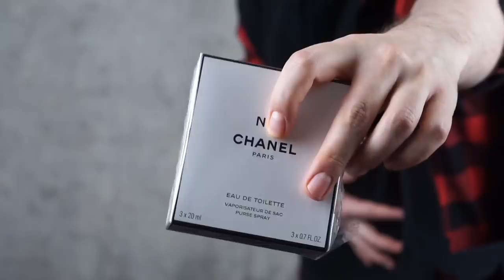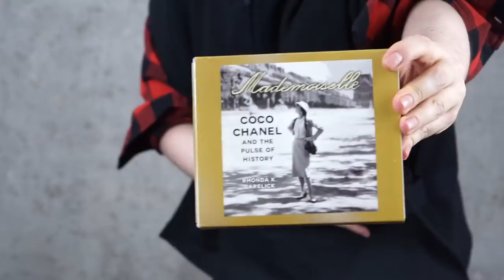CHANEL - GARDENIA EDP unboxing, review & EDT comparison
Dacob
xoxo